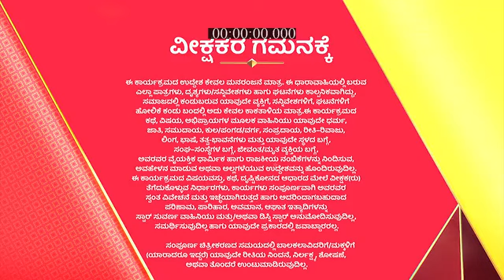Bettada_Hoo_S1_E180_EPISODE_Reference_only.mp4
anti-piracy upload Bettada_Hoo_S1_E180_EPISODE_Reference_only.mp4